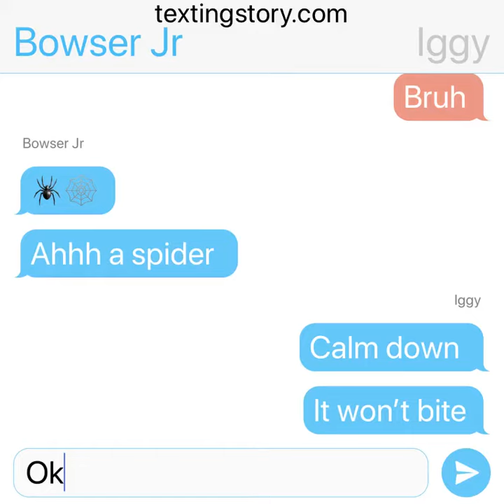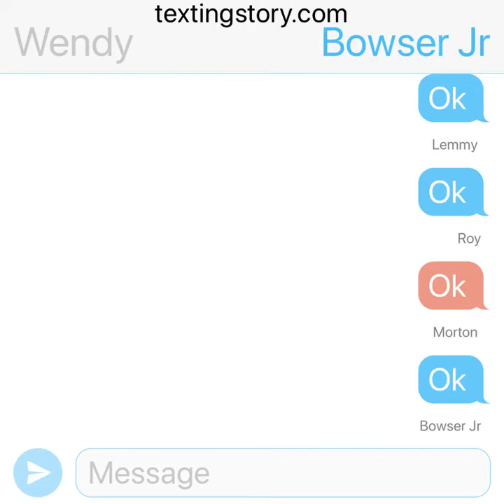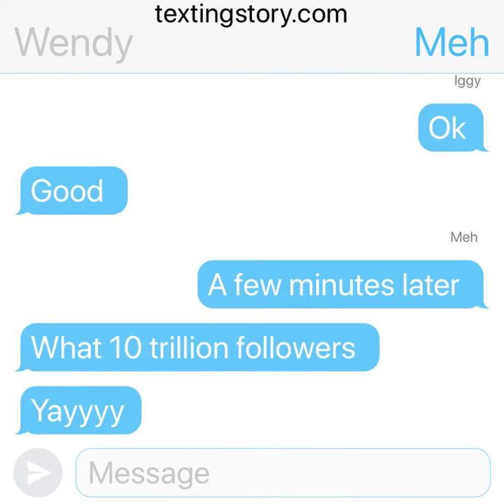Wendy’s Tik Tok account and the spider